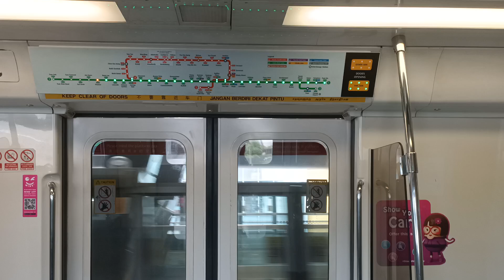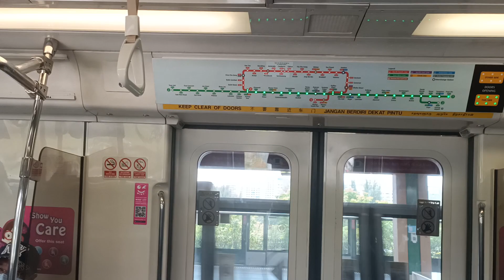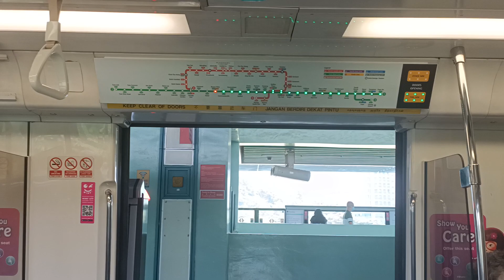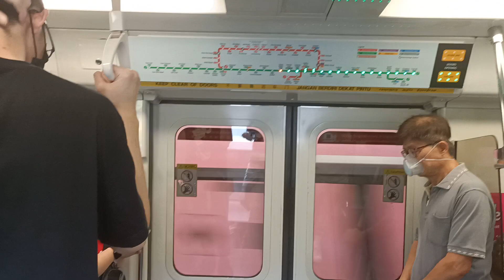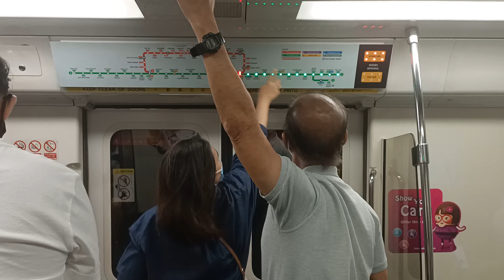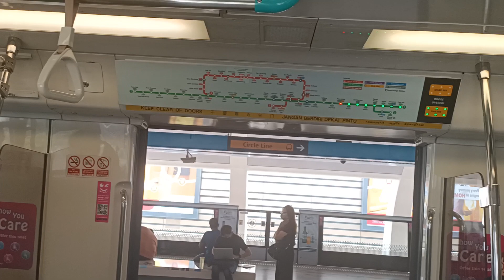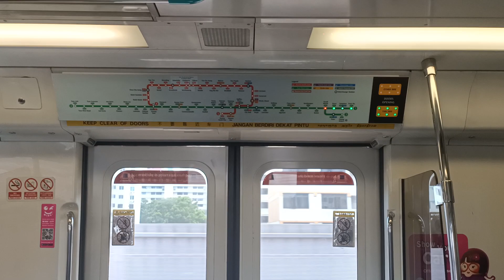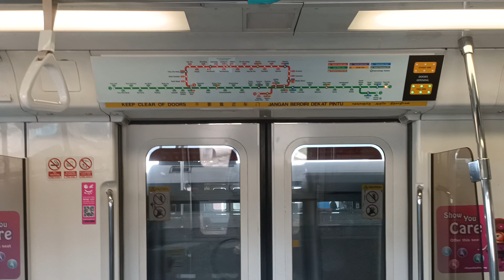SMRT (Set C751B 327/328) Full journey 🔥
Date/Time:17 November 2021, Wednesday,12.32pm

Set:C751B(327/328)
Train model: Kawasaki heavy industries,(Batch 1)
Destination:Pasir ris
Line: East-west line
Journey:Full journey
Year service:2000
Year refurbishment:N/A
Type: Electric multiple Unit (EMU)
Direction bound: Eastbound (EB)
Traction system: Fuji electric insulated gate bipolar transistor
Motor: IGBT-VVVF
Driving mode:Auto
Operates by:Thales communications-Based train control (CBTC)
Car film:2327(A1/B1)
Slot:117

101 079/080
102 237/238
103 129/130